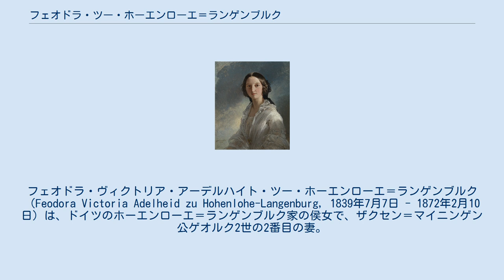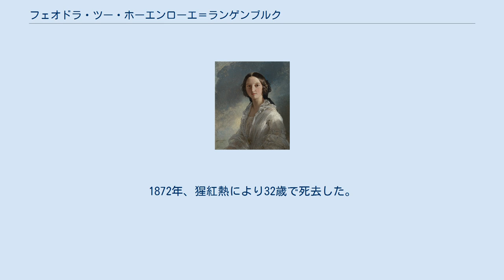フェオドラ・ツー・ホーエンローエ＝ランゲンブルク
フェオドラ・ヴィクトリア・アーデルハイト・ツー・ホーエンローエ＝ランゲンブルク（Feodora Victoria Adelheid zu Hohenlohe-Langenburg, 1839年7月7日 - 1872年2月10日）は、ドイツのホーエンローエ＝ランゲンブルク家の侯女で、ザクセン＝マイニンゲン公ゲオルク2世の2番目の妻。
 ホーエンローエ＝ランゲンブルク侯エルンスト1世とその妻のフェオドラ・ツー・ライニンゲンの間の三女として生まれた。
同名の母フェオドラはライニンゲン侯エミッヒ・カールとザクセン＝コーブルク＝ザールフェルト公女ヴィクトリアの間の娘で、イギリスのヴィクトリア女王の異父姉にあたる。
 1858年10月23日にランゲンブルクにおいて、当時は公世子だったゲオルク2世と結婚した。
ゲオルク2世は最初の妻であったプロイセン王女シャルロッテと1855年に死別しており、すでに2人の子供の父親だった。
19歳で結婚するまで甘やかされて育ち、公爵夫人となる準備の出来ていなかったフェオドラは、音楽に対する関心も無く、知性も持ち合わせなかった。
このため、芸術家肌の夫との仲は良好とはいえなかった。
 フェオドラは夫との間に3人の息子をもうけたが、1865年に三男ヴィクトルを亡くした後はマイニンゲンに引きこもるようになった。
1872年、猩紅熱により32歳で死去した。